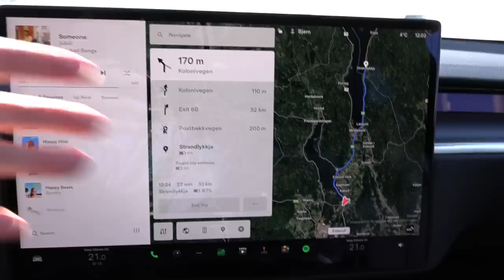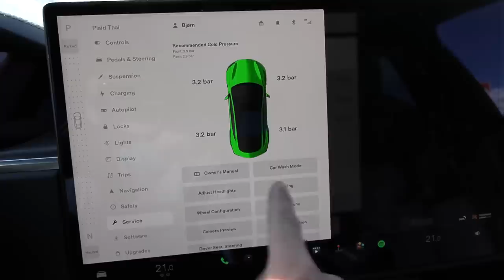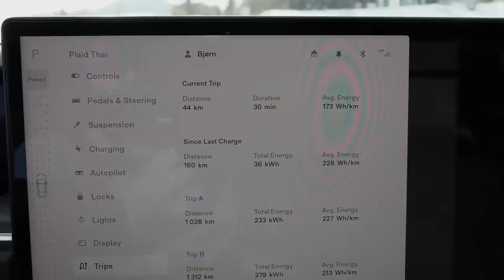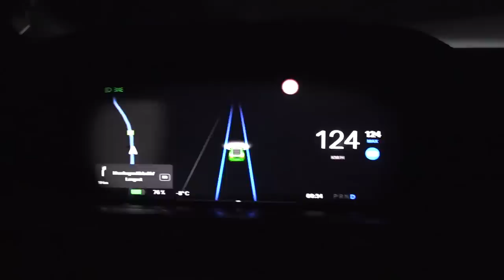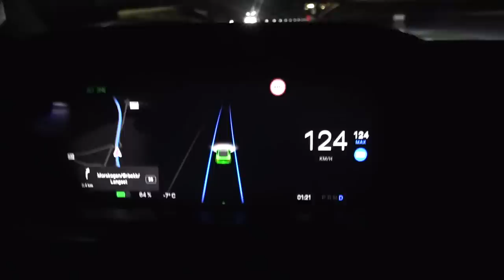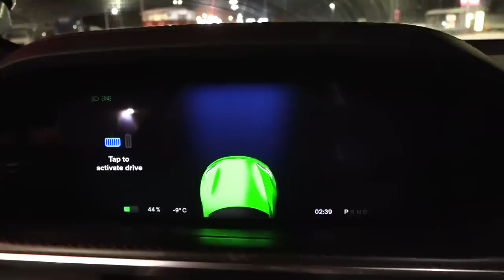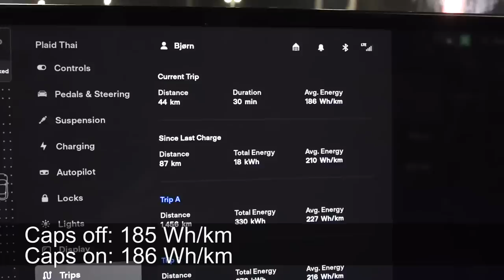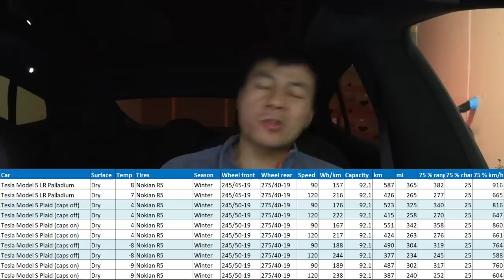Tesla Model S Plaid consumption with wheel caps